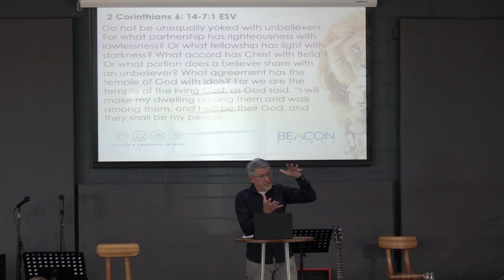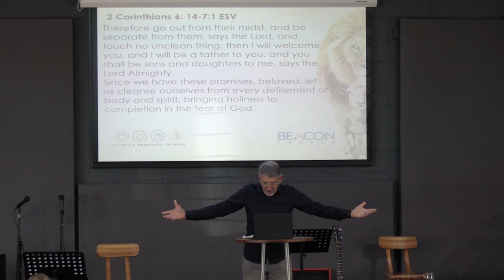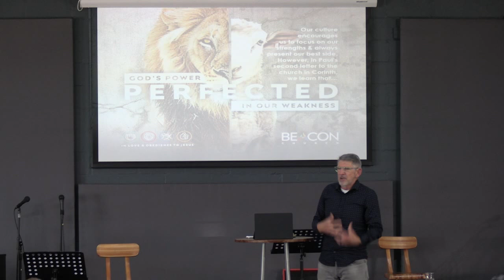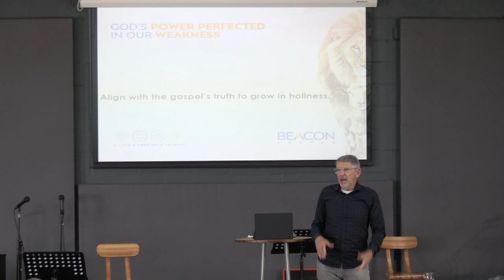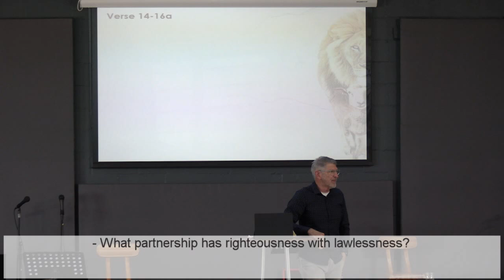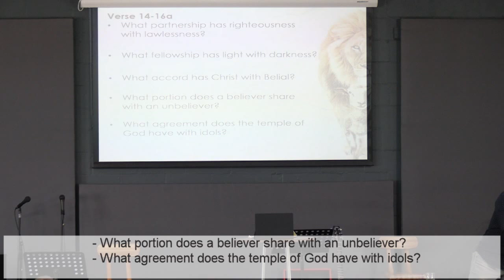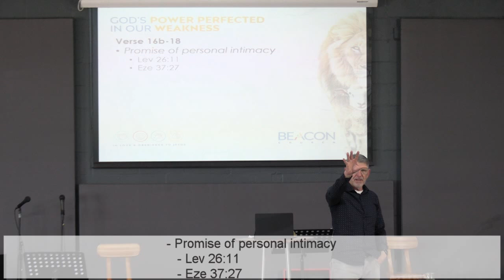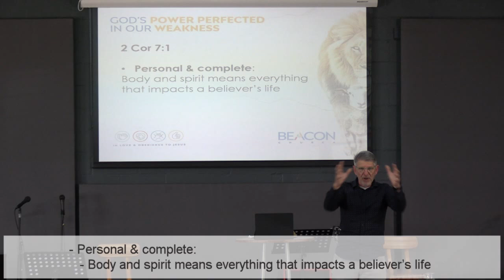Gods power Perfected in our weakness - 2Cor 6: Call to separation - Theo Reynolds